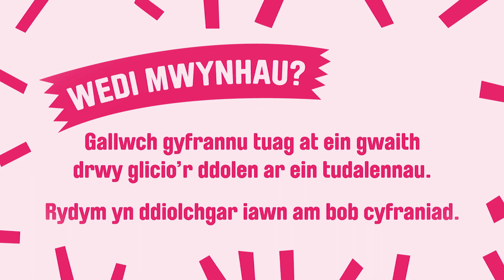Cerddi AmGen ein Prifeirdd: Ceri Wyn Jones